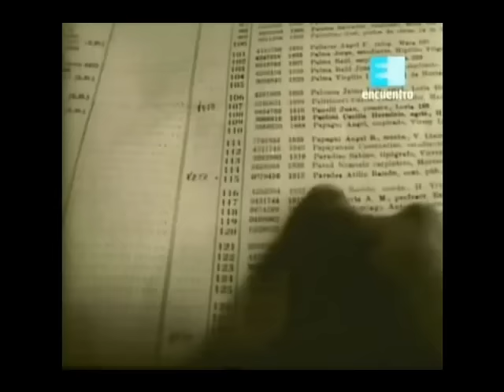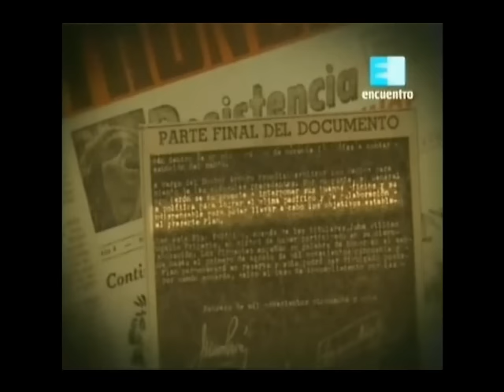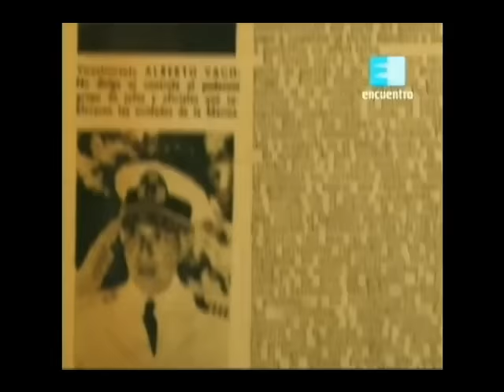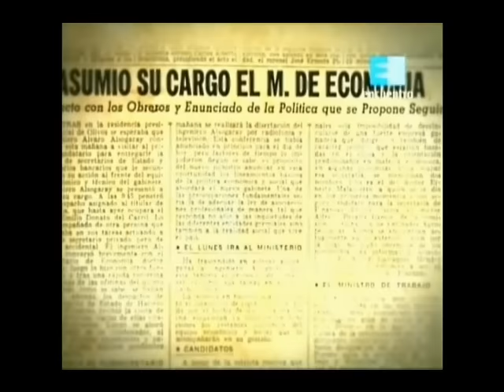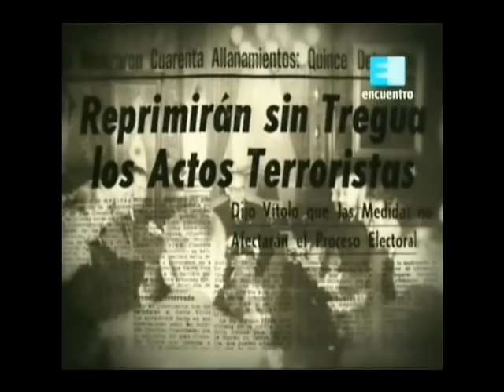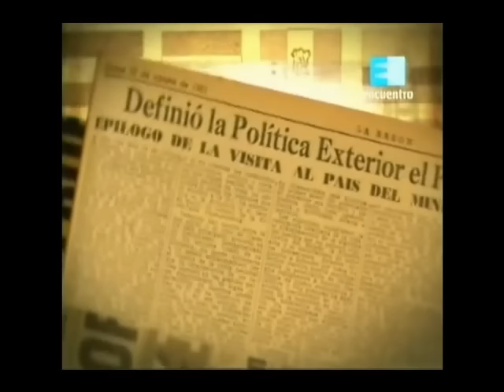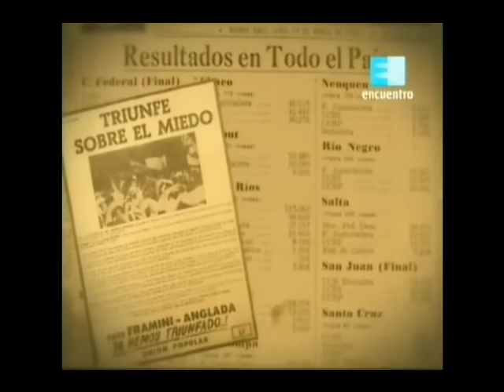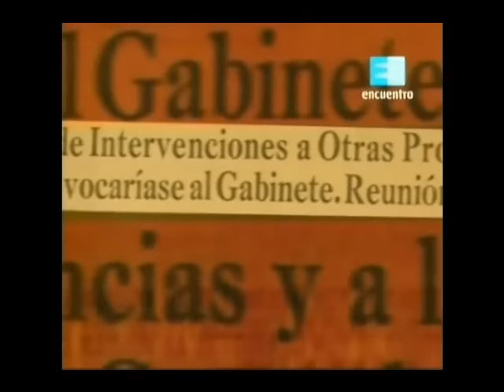62a - La presidencia de Frondizi (1958 - 1962) (Canal Encuentro)